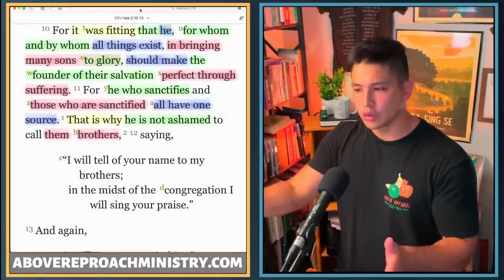How To Find Your identity in Christ